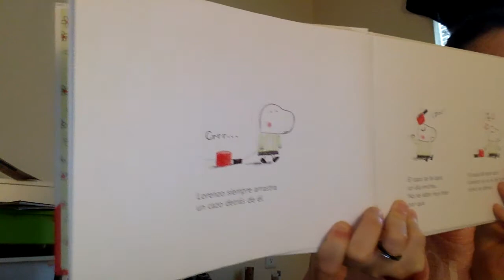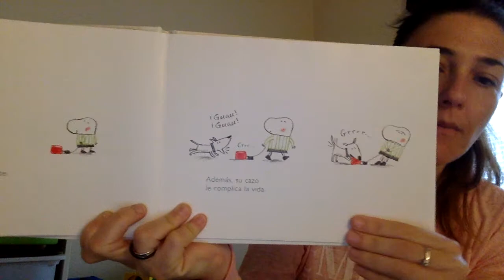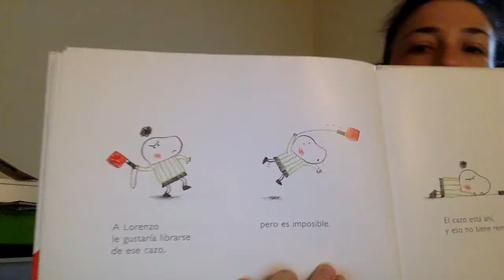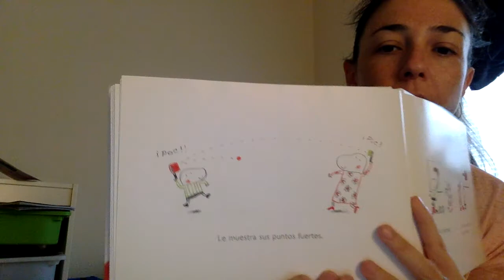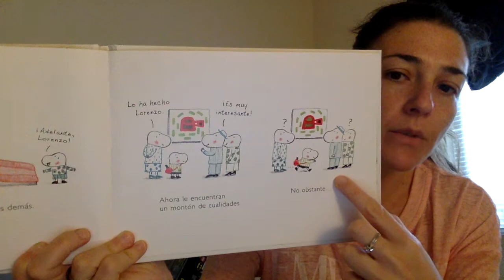El cazo de Lorenzo